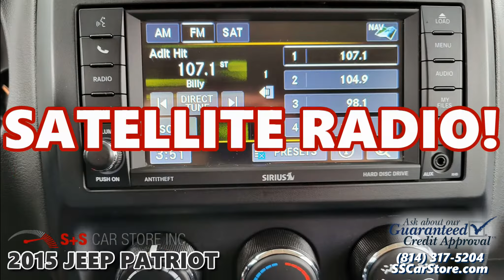2015 JEEP PATRIOT at S+S Car Store in East Freedom, PA - 320694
2015 JEEP PATRIOT  ***  4WD – Heated Front Seats – Crossbar Roof Rails – Leather Steering Wheel – Cruise Control – Bluetooth – Satellite Radio – Fog Lights – Rear Privacy Glass – Alloy Wheels – Fold Flat Front Passenger Seat – Reclining Back Seats - Under $14K – Under 115K Miles